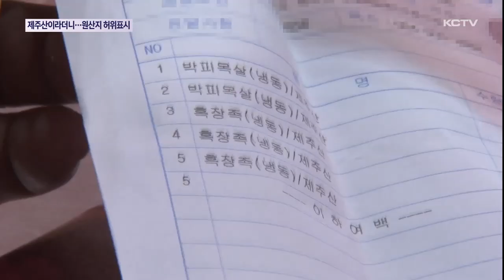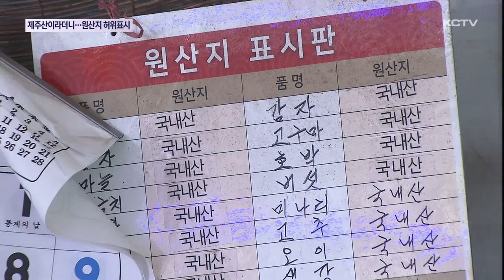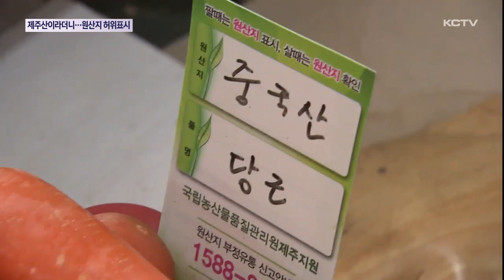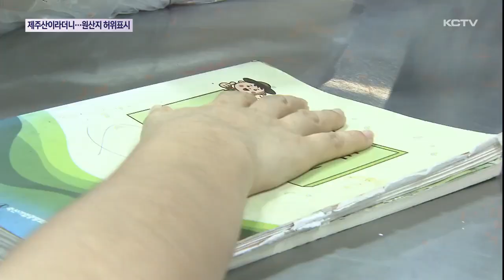제주산이라더니…원산지 허위 표시 ‘여전’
추석 대목을 맞아 제수용품이나 각종 선물을 준비하시는 분들 많으실텐데요.

국립농산물품질관리원이 부정 유통행위를 막기 위해 원산지 표시 위반행위를 집중 단속하고 있습니다.

김경임 기자가 단속 현장을 함께 다녀왔습니다.